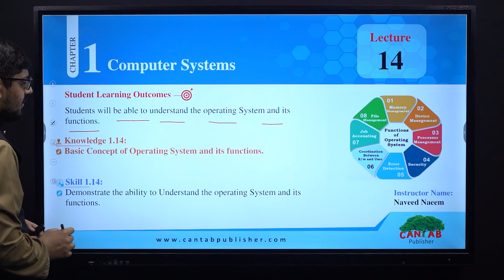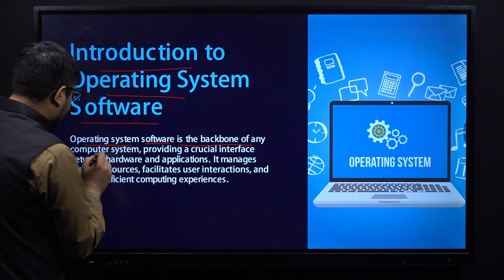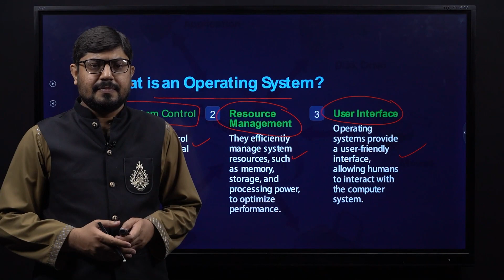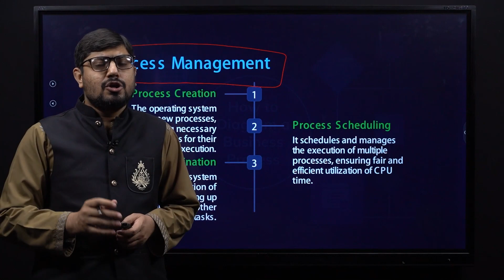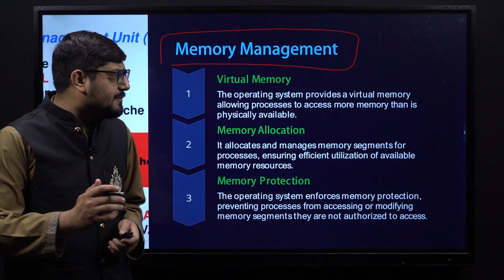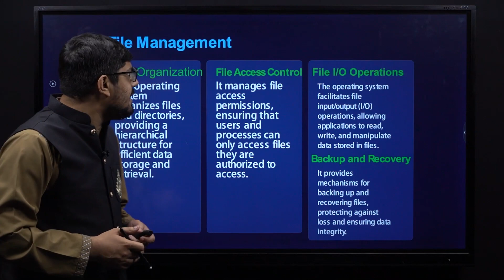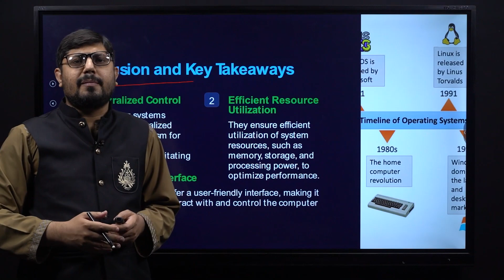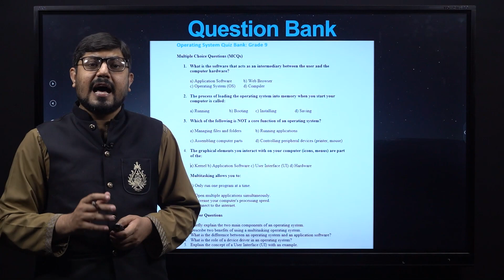Computer Grade 9 Unit 1 Lecture 16 || NCP 2022-23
1.PowerPoint Presentation

5.Question Bank